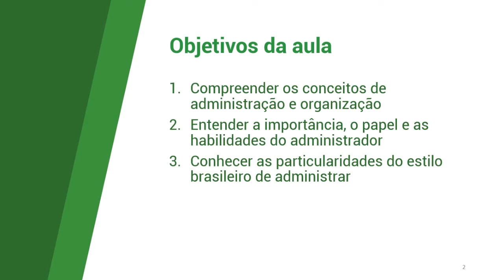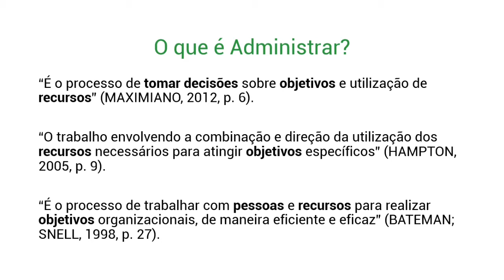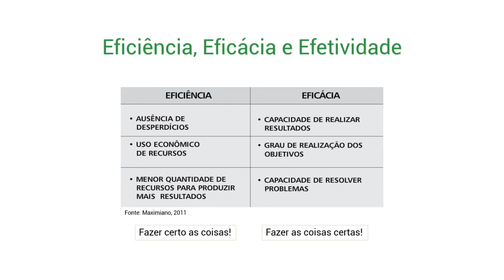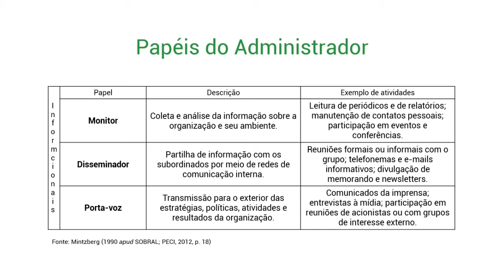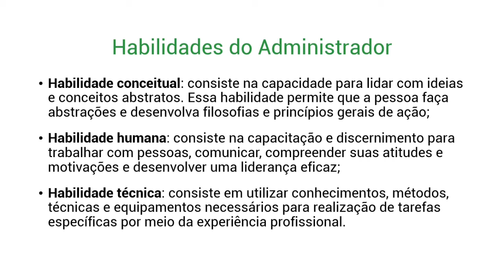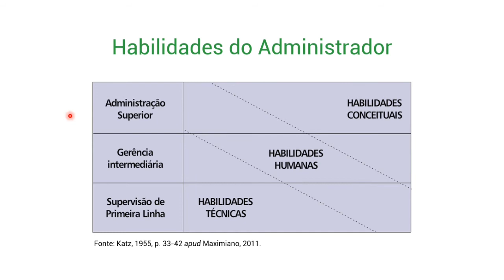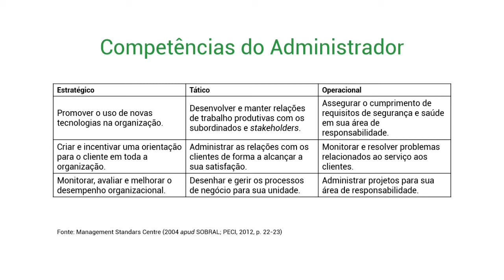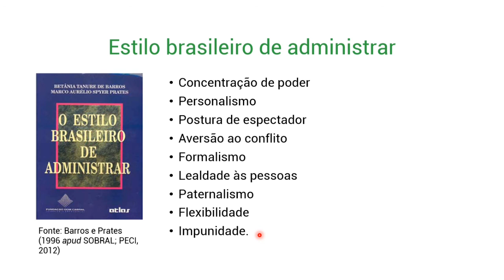#01 Introdução à Administração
Nesta videoaula abordamos os conceitos básicos da Administração. Foi disponibilizada aos alunos do 1º período do curso Técnico em Comércio do IFNMG.